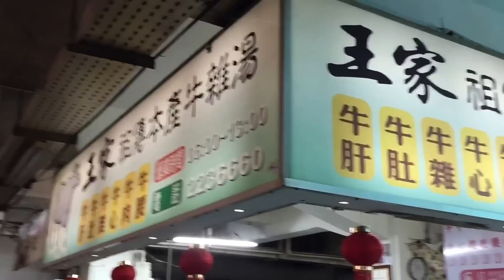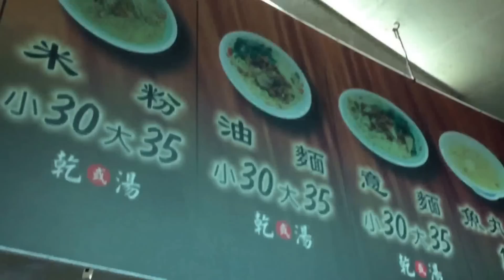嘉義東市場美食集